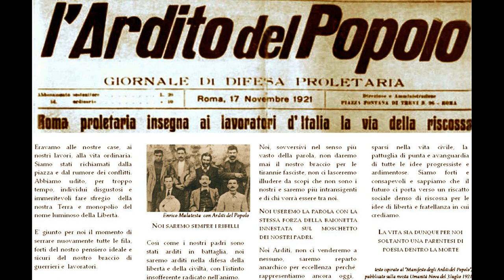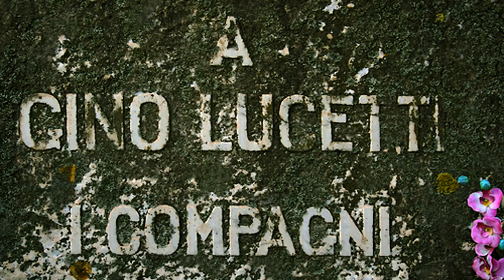OLTRETORRENTE - Arditi del Popolo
"Siam del popolo gli arditi" - Canzoniere Internazionale

Brano composto da Leoncarlo Settimelli riprendendo solo
parzialmente alcune strofe dell'antico canto originale di cui
sono andati purtroppo persi sia testo che nome dell'autore.
Nel tumultuoso periodo seguente la Prima Guerra Mondiale
gli Arditi del Popolo costituivano nei luoghi di lavoro e sul
territorio le uniche formazioni strutturalmente in grado di
opporsi alla violenza del dilagante terrorismo squadrista.
Generati spontaneamente dal grembo stesso della volontà
popolare essi acquisirono ben presto coscienza del proprio
ruolo e consistenza tale da essere in grado di svolgere
appieno il compito antagonista cui erano destinati.
La loro solida realtà combattente venne però delegittimata
e dispersa dall'ottusa decisione dei vertici del variegato
fronte di partiti politici aderenti all'opposizione democratica
di frammentare la lotta contro il nascente regime in tanti
piccoli rivoli, minandone così forza ideale, capacità reattiva
ed azione propositiva; una scelta colpevole e sciagurata che
condannò l'Italia inerme al tragico ventennio in camicia nera.
Gli Arditi del Popolo, appoggiati ufficialmente e sostenuti
concretamente dal solo movimento libertario, specie l'UAI
(Unione Anarchica Italiana) che ne alimentava base militante
e quadri dirigenti, pagheranno in prima persona lo scotto
dell'isolamento con la sconfitta sul campo e la inevitabile
repressione, per poi risorgere nei giorni del riscatto con la
lotta di Resistenza e la rivincita finale della Liberazione.
Ma ancor prima che tutto ciò accadesse il Loro eroismo
troverà tempo e modo di scrivere una delle pagine più belle
nella storia della libertà del nostro popolo.
A Parma nell'Agosto del '22, fra le povere case e gli stretti vicoli
dell'Oltretorrente, un pugno di donne ed uomini degni d'essere
chiamati tali, prese letteralmente a calci in culo un esercito
di 20.000 squadristi, capitanati dai gerarchi Farinacci e Balbo,
costringendoli alla resa e alla più vergognosa delle fughe.
Un'estate di tanti anni fà sul selciato rovente nelle crepe dei muri
lungo gli argini del fiume ovunque fu' versato quel sangue ribelle
lì giaccia in eterno insieme alla nostra memoria riconoscente.